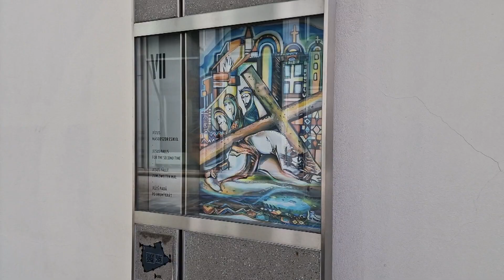Nincs kitaposott ösvény – Csurák Erzsébet kiállítása a győri Triangulum Galériában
Csurák Erzsébet selyemre készíti műveit. Az ő alkotásai láthatók a Triangulum Galériában. A tárlat augusztus 20-ig látogatható.